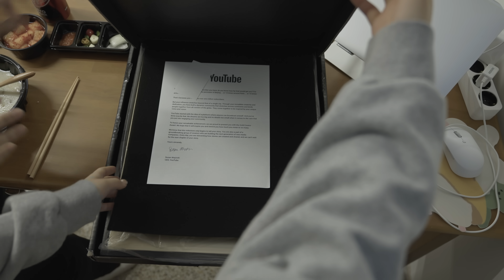골드버튼 언박싱 영상 찍는다고 하셨잖아요